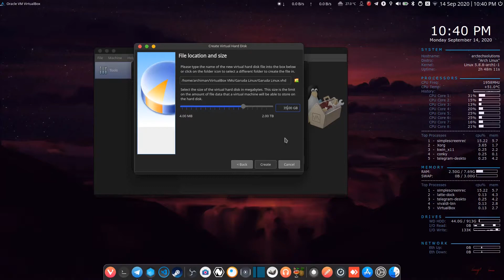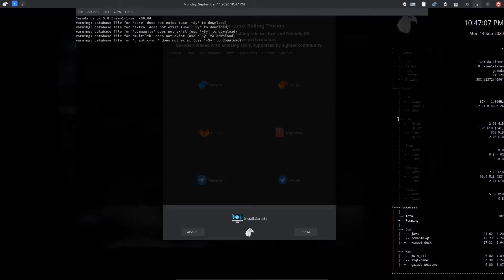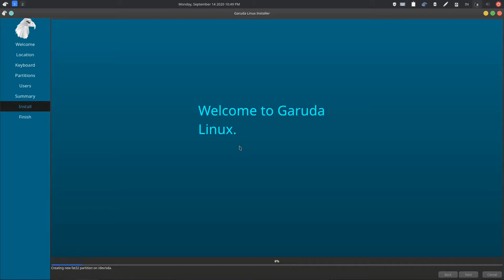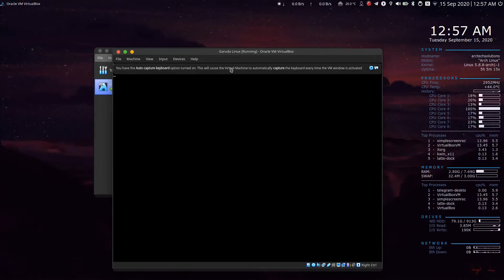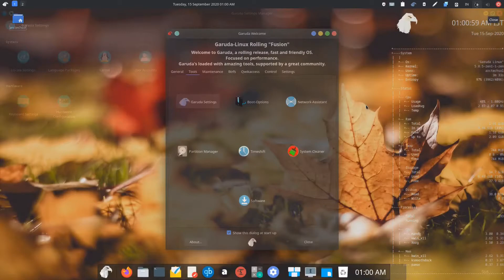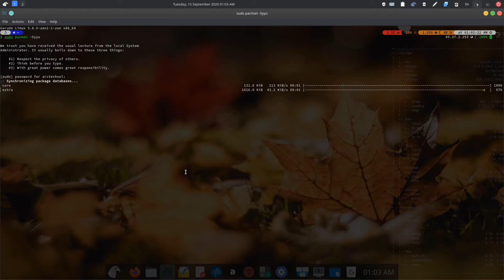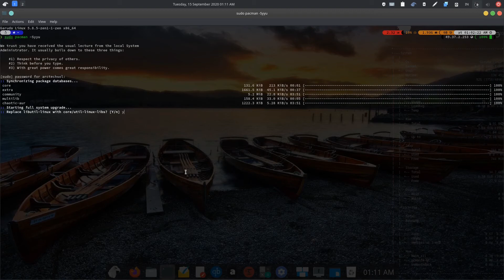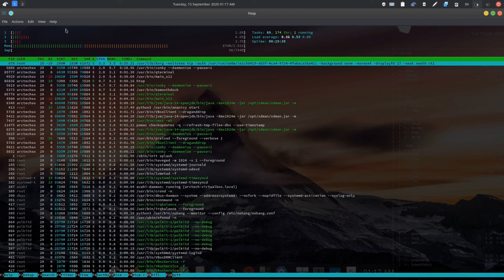GARUDA : Arch Based Linux DIstro | Linux-Zen Kernel | Origin : India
Garuda Linux is a rolling distribution based on the Arch Linux operating system. Unlike Arch Linux, Garuda Linux comes with a graphical installer (Calamares) for easy installation, and other advanced graphical tools for managing your system. Garuda is a performance-oriented distro with many performance enhancing tweaks. Some of the many tweaks include using zram, a performance CPU governor, along with custom memory management software. Garuda Linux has striven to provide system stability by including the Timeshift backup utility.
Based on: Arch
Origin: India
Architecture: x86_64
Desktop: Deepin, GNOME, i3, KDE Plasma, LXQt, Wayfire, Xfce
Category: Desktop, Live Media
Installation: Graphical (Calamares)
Journaled File Systems: Btrfs, ext4